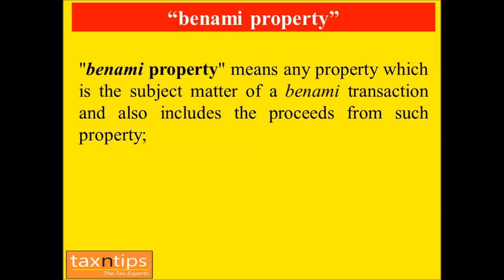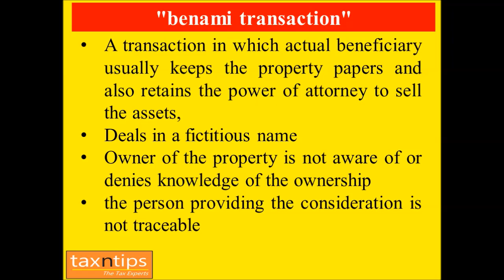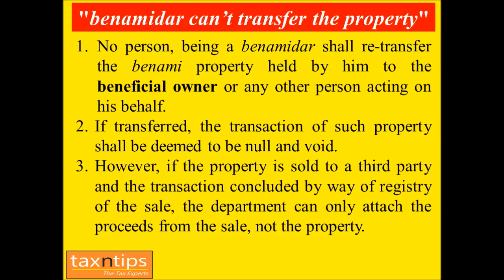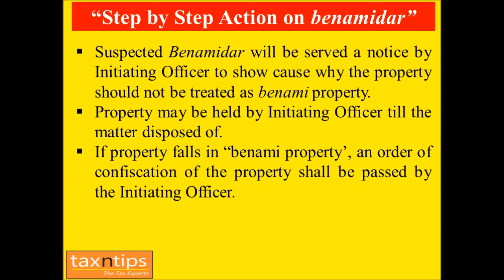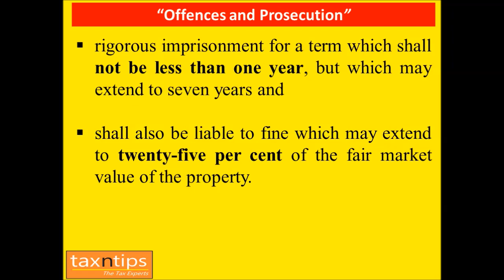बेनामी संपत्ति कानून (PBPT Act) By- Adv. Vantika Garg